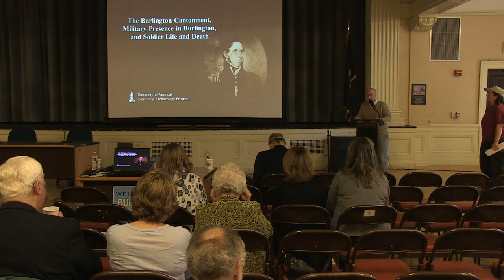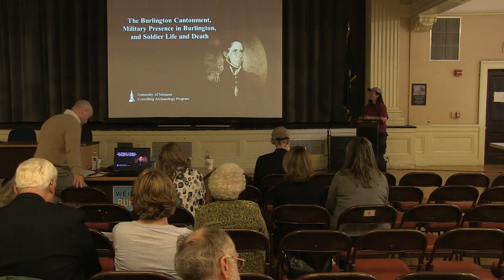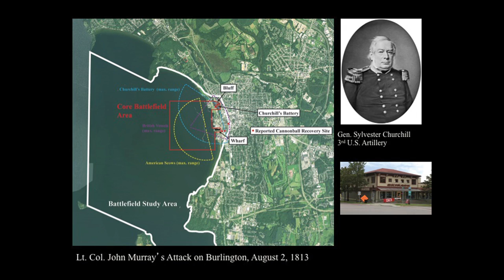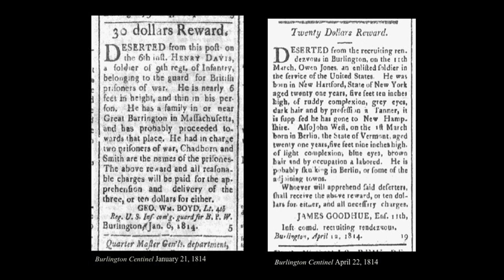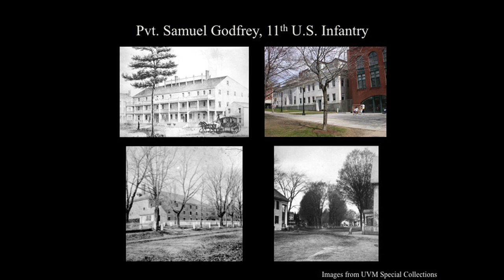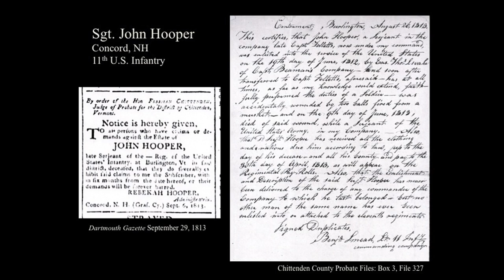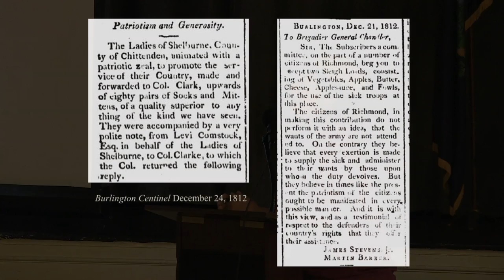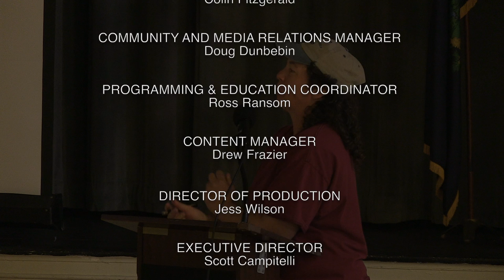The Burlington Cantonment, Military Presence in Burlington & Soldier Life and Death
Conference on the War of 1812: On Land, On the Water, Under the Water

Kate Kenny discusses the establishment and occupation of the U.S. Army's base in the vicinity of today's Battery Park along with the impact of the military presence throughout Burlington. Her research into the accounts of Soldier's lives drawn from enlistment records and other sources provide a personal side of the War's history.